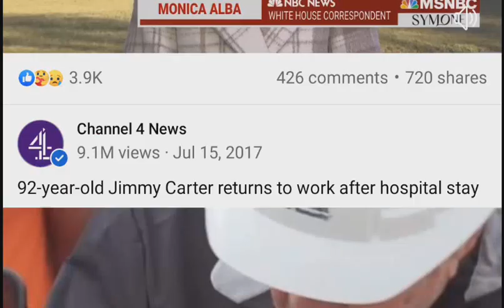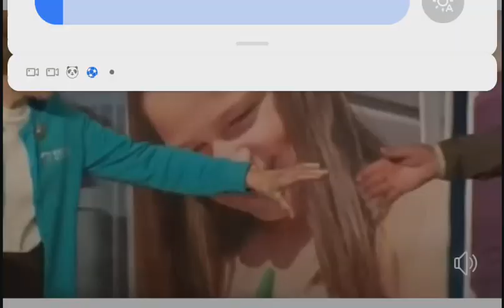Jimmy Carter, the 39th U.S. president, enters hospice care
Jimmy Carter, the 39th president of the United States, was moved to hospice care on Saturday.

"After a series of short hospital stays, former U.S. President Jimmy Carter today decided to spend his remaining time at home with his family and receive hospice care instead of additional medical intervention," the Carter Center said in a statement on Saturday.

jammy carter